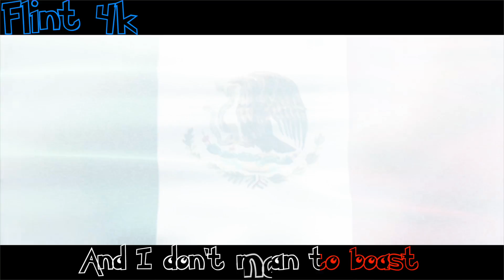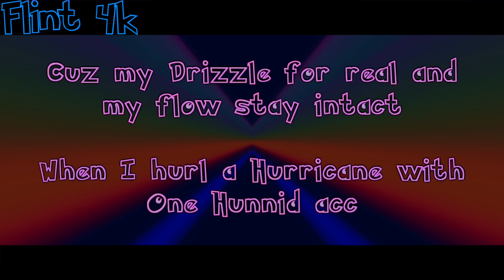POKÉMON RAP | SKY ATTACK "FLYING TYPE POKÉMON| J Cae ft. Flint 4k | prod. ONE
Featuring:@flintscreationsofficial
Mixed by: J Cae
Beat by:@prodbyONE